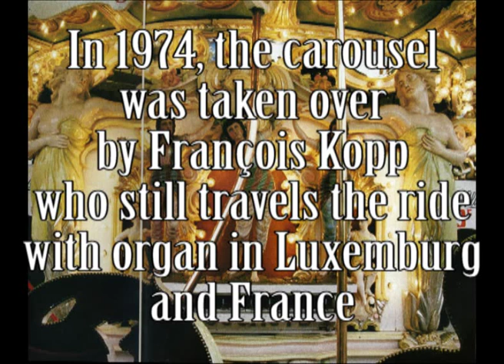Hooghuys fair organ A.Becquart - Vieux Bruxelles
70-key L.Hooghuys fair organ, at the time of the Decca recording owned by the Becquart family. The organ is playing "Vieux Bruxelles", a composition by the Belgian Pieter Leemans (famous for his "Marche of the Belgian paratroopers"), in an very fine arrangement by August Schollaert (who followed the score quite closely, as usual).
The composition contains variations on two famous (Belgian) folksongs: "Mie Katoen" en "Hop Marjanneke".